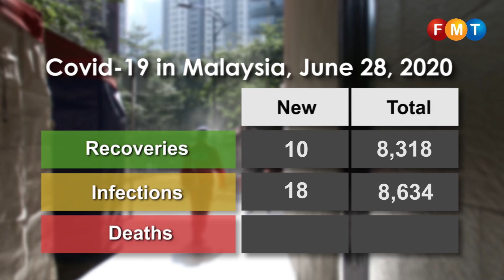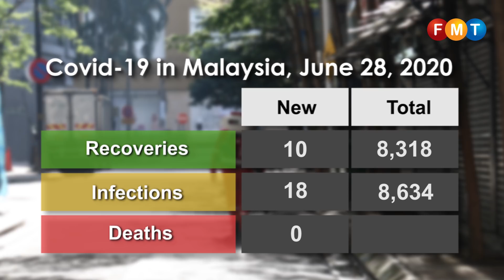Covid 19 numbers as at June 28, 2020